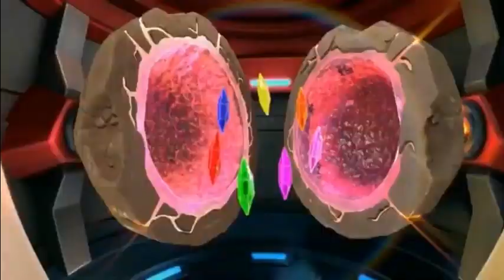Nick Jr Latin America Continuity & Commentary March 11, 2024 Pt 1